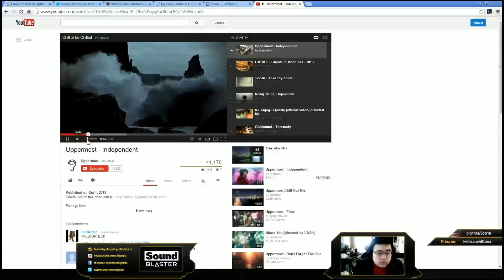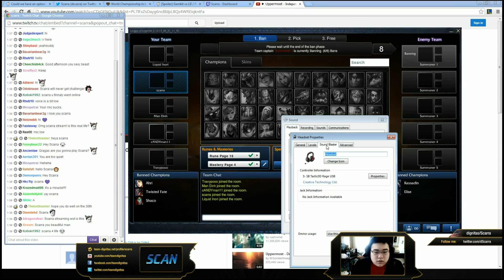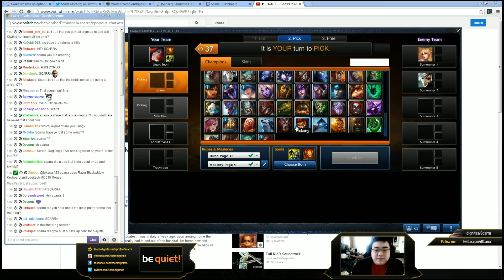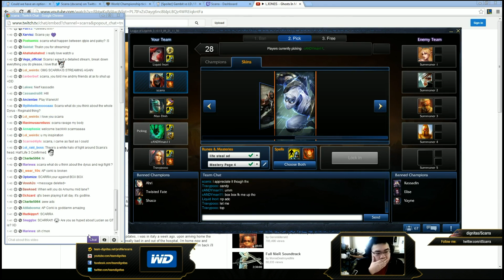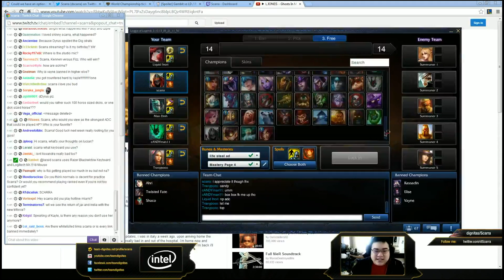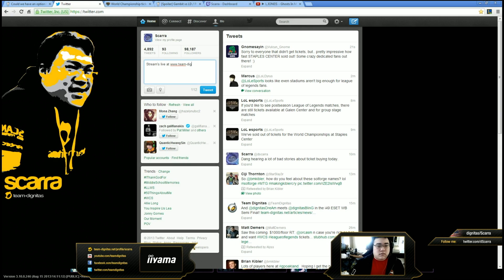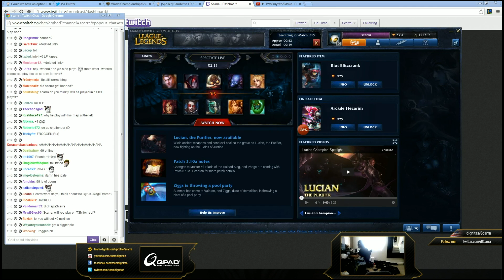Scarra playing zed mid 6